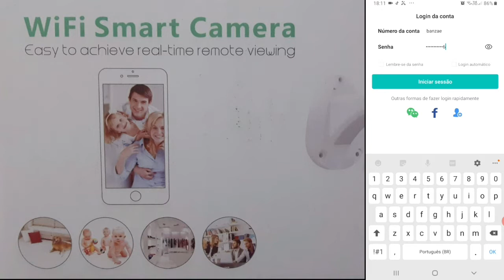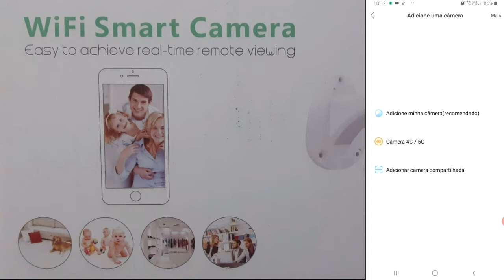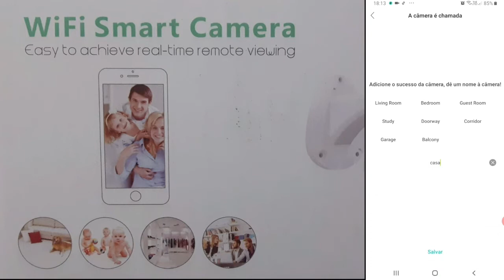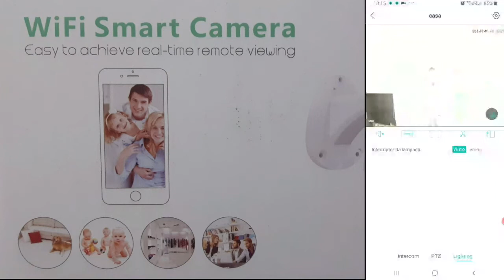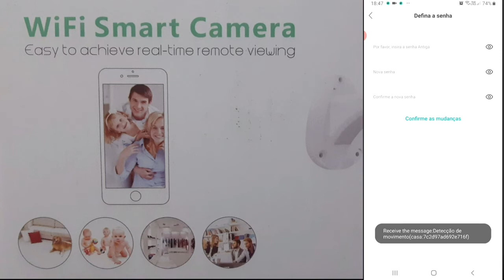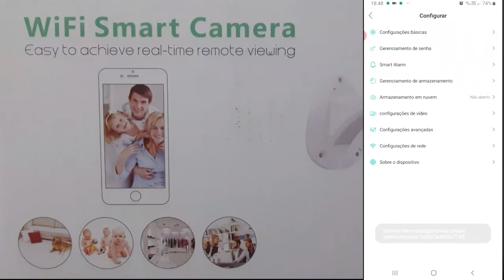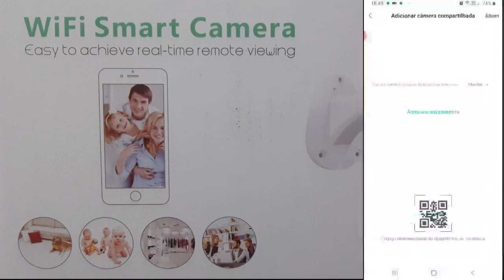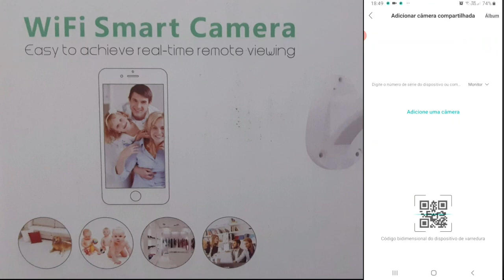iCSee o aplicativo WiFi smart câmera como configurar no celular e dicas extras